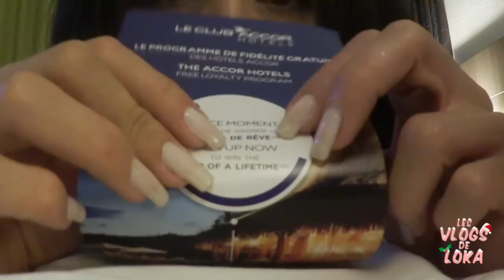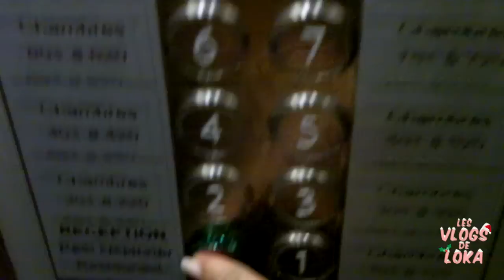PARKING DE LIDL, HÔTEL, REALER ET KINDER SURPRISE | Vlog de Loka #136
Allez donc voir RealER et toutes les autres merveilles de l'excellent Kriss, Partagez, "likez" toutes ses chics vidéos !

Bonjour ! Je m'appelle Loka et j'ai créé Le Monde de Loka. Je publie des vidéos qui font sourire ou réfléchir, depuis le 27 août 2007. Mon Monde est le changement que je veux voir dans le vôtre.